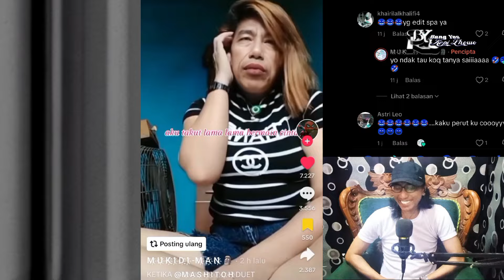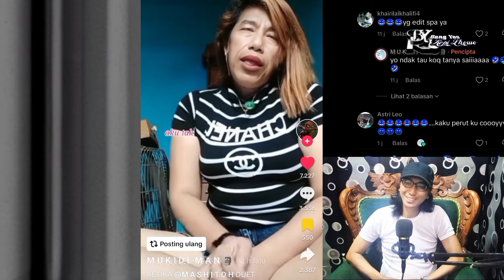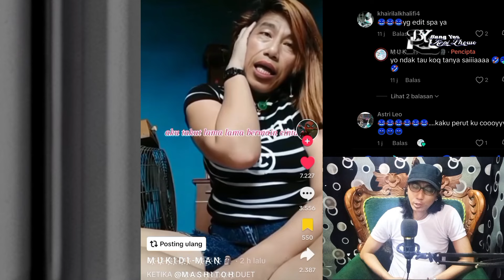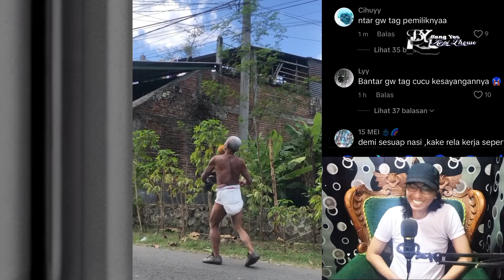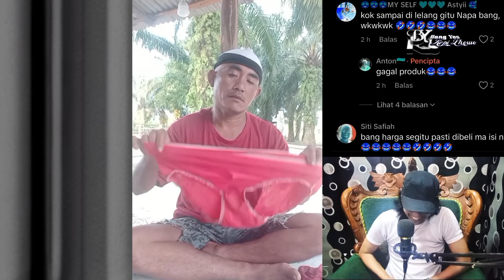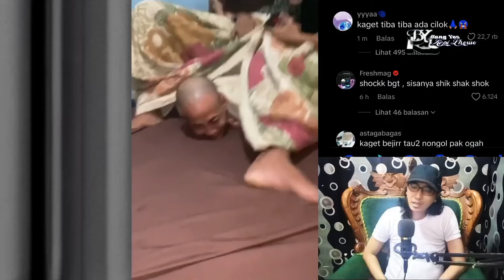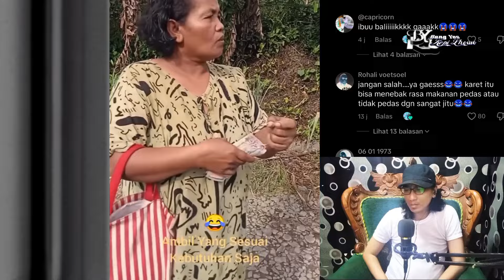Ngakak Sampe Nelen Janji !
ini hanya video hiburan jangan di masukin kehati .
jika ada salah kata maupun salah ucap,
saya pribadi mohon maaf sebesar besarnya.